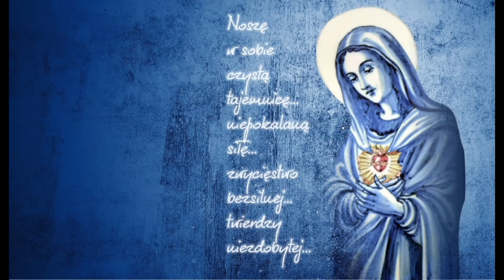#22 Nabożeństwo Ku Czci Niepokalanego Serca Maryi (Rozważanie + Litania) -22 sierpnia 2024 r.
Dziękuję. ❤️